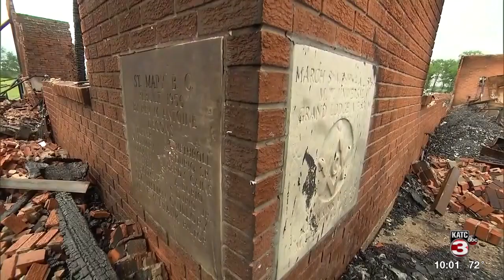What constitutes a hate crime?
Many are questing why 21-year-old Holden Matthews isn't facing hate crime charges after being arrested in connection with three church fires.